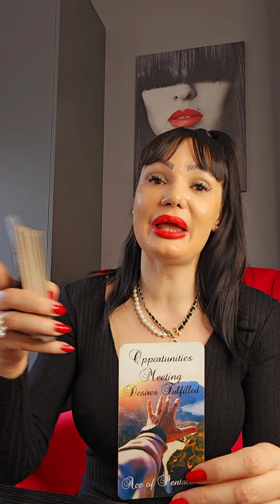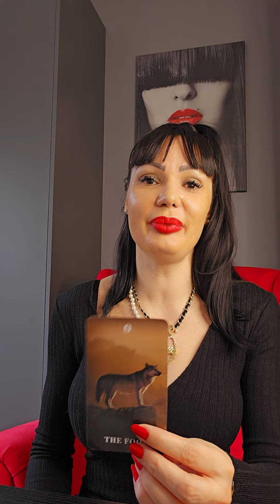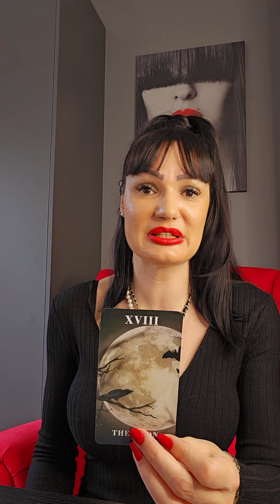PREVELIK STE ZALOGAJ ZA NJIH!!!‼️🔥👑💥 Bezvremeno kolektivno tarot citanje